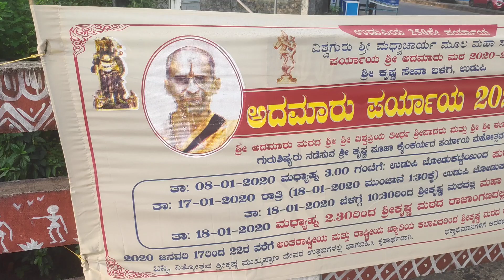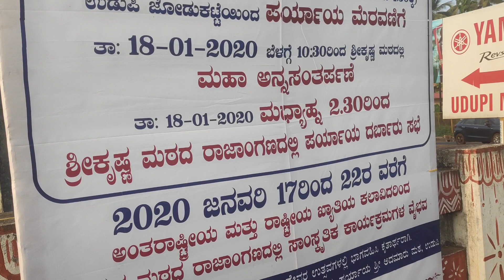ಎಲ್ಲಾ ಬಣ್ಣ ಕಪ್ಪು ನುಂಗಿತು / Black Mark in Udupi Paryaya - 2020 / Admar Mata / Our responsibility /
Udupi town, Place of Lord Krishna, Paryaya -2020  of Admar Mata, Preparation being done, in the absence of Pejavara Vishwesha Thirtha Swamiji, Garbage in Kalsanka Drainage, not looking nice in front of people of other countries and other states, Ashta Mata of Udupi, Clean city, Kanaka Gopura,

ಅಷ್ಟಮಠ, ಅದಮಾರು ಮಠ, ಉಡುಪಿ ಪರ್ಯಾಯ 2020, ಪೇಜಾವರ ವಿಶ್ವೇಶ ತೀರ್ಥ ಸ್ವಾಮೀಜಿ, ಕಲ್ಸಂಕ ತೋಡು, ಕಸದ ರಾಶಿ, ಕೃಷ್ಣ ಮಠ, ಕೃಷ್ಣ ದೇವರು,